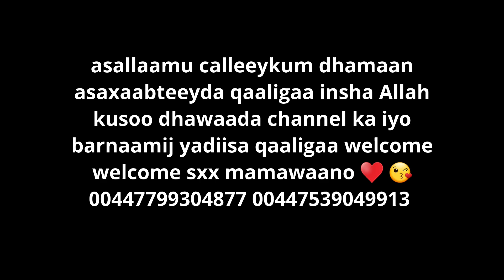hadii gabar riximkeeda lagu tuhmo ama lagu sheego buro ama fibroid maxaa tala a, insha Allahu qeeyr🤲